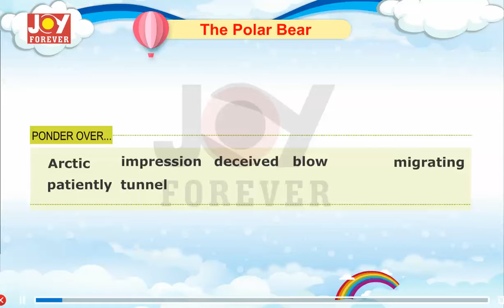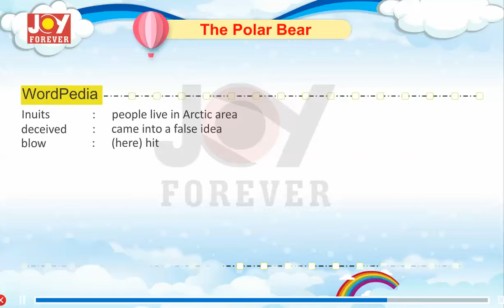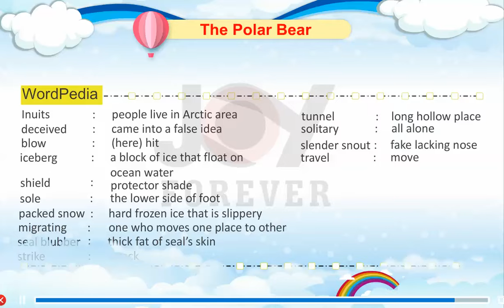Joy Forever Books English Class 2 Chapter 11